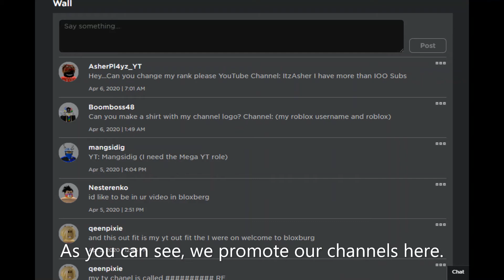My roblox Youtuber Group... I NoobJoke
Nothing to say here xdddddddd

I was running out of ideas i remember. And yeah i wanted to be a roblox comentary youtuber like greenlegocats so i randomly did this video.